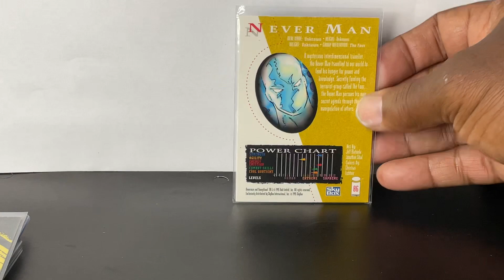Never Man 1995 skybox (CARD)